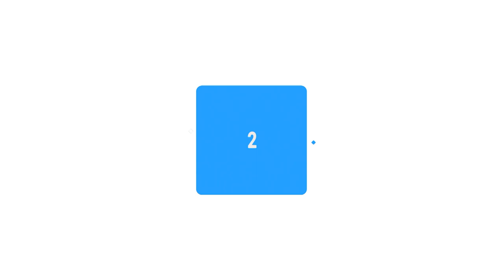If You Ever See This on the Beach, Ask for Help!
Well, today we are looking at some dangerous underwater creatures, that you should 100% stay away from. So take our advice, and stay far away from danger!

Number 10 Fire Coral

On our first entry of this list we have the Fire Coral, and the word ''Fire'' should already set off alarm bells in your head. Not many things that include the word Fire are non-dangerous. Even beautiful things like Fireworks and Camp Fires can still cause a fire which can be a huge danger to people around them. So naturally, this Coral wouldn't be any different. Many people don't actually know that Corals aren't classified as plants but rather as animals, some of them can even walk! Some divers can accidentally brush against the coral and it's quite sharp. So sharp actually, that it can easily scrape the skin and leave wounds. This alone wouldn't be much of an issue, however, if it weren't for the venom. Yes, the venom. Part of a defense mechanism, this venom is incredibly painful and the pain can last anywhere from 2 days to 2 weeks. Pain isn't the only thing it introduces, though, as some of the side effects are fevers and lesions. When diving, it's important to know the ecosystem around you and to wear a quality diving suit, oh and maybe not go around touching random objects in the ocean, that's a recipe for pain.

Number 9 Flower Urchin

When looked at from afar, which btw is the only distance you should look at it, this Urchin looks a little bit like an underwater cauliflower, don't you think? The Flower Urchin is a widespread and quite common urchin from the Indo-West Pacific. Even though it may not look dangerous, it's quite a mean opponent if you decide to bother it. It is even listed in the Guinness World Records as the 'Most dangerous sea urchin' which should be a hint to you that this isn't something to be messed with. They have venomous spines that will act as a defense in case of an attack. These spines are not only able to penetrate through human skin but are also able to pierce through a wetsuit. When stung, the sting results in intense radiating pain, prickling or numbness, abnormally low blood pressure, respiratory distress, and muscular paralysis. There have been several deaths reported, but it is unknown if it was from the actual venom, or if the victims drowned due to paralysis and breathing issues. In any way, if you ever encounter a flower urchin, you should stay as far away as possible.

Number 8 Cone Snail

Yes, you heard me correctly. ''A snail? Really?'' you might ask now: ''How is it even possible that one of the most dangerous creatures underwater is a snail?'' Well meet the deadly ''Cone Snail'' There are around 600 types of this species, some are less harmful than others and some are fatal. The deadliest cone snail amongst them all is called the ''cigarette snail''. People gave it this name because it is believed that once you got stung by this harmless-looking creature, you would only have the amount of time left that is needed to smoke one cigarette before you die. This killer snail has a stinger that can shoot out like a harpoon without a warning. Some stings from smaller cone snails only hurt a lot as a bee-sting, while other bigger snails have much larger stingers and their venom is fatal to humans. The toxin has a pain-killing substance in it, making it impossible to detect the sting afterward, but don't be fooled by the lack of pain from this toxin. Only a few microliters of this specific cone snail are powerful enough to kill ten people and there is no anti-venom, yet. The only thing doctors can do is prevent the toxins from spreading and try to remove the toxins from the injection site.

Number 7 Sea Snakes

Snakes induce fear in many people, and for good reason. They have fangs with venom in them and have very fast reflexes. Did you know, though, that you can also meet snakes while going diving? Yes, you heard that correctly. These snakes live underwater and can swim pretty well too, and look mesmerizing while doing it, too. There are many different kinds of sea snakes, but for this entry, we are mainly talking about one: The Dubois Sea Snake which is the most venomous amongst its sisters and brothers. This snake is typically found in northern Australia, New Caledonia, and Papua New Guinea. The venom in this snake is the most venomous toxin of all sea snakes that have been tested by Scientists